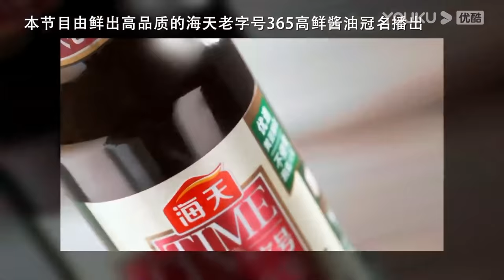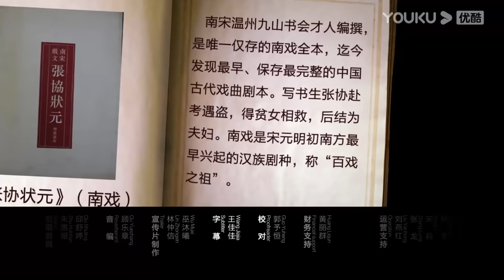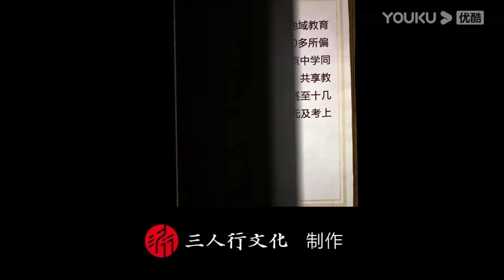【圆桌派 第五季】EP2 传承：“我跟父亲越老越像！” | 窦文涛/周轶君/马未都/许子东/邓亚萍/陈佩斯/陈晓卿/任长箴/李松蔚/肖全/尹烨 | 优酷纪实 YOUKU DOCUMENTARY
【圆桌派 第五季】《圆桌派》第五季节目以圆桌为名，旨在体现圆桌席上人人平等，每期由窦文涛携手三位嘉宾，还原在生活中发生在圆桌旁、海阔天空的精彩聊天。延续真实不“装”的窦式主持风格，立足网络，放眼世间，神侃包罗万象的话题，嬉笑言谈中彼此迸发出智慧火花。
★主持人：窦文涛
★嘉宾：周轶君 / 马未都 / 许子东 / 邓亚萍 / 陈佩斯 / 陈晓卿 / 任长箴 / 李松蔚 / 肖全 / 尹烨 / 刘子超
★更新时间：9月23日起，每周四0点（UTC+8）更新1集，优酷频道会员抢先看3天，每周日0点（UTC+8）优酷纪实频道转免

观看【圆桌派番外节目系列合集】讲究派&跨越派&武侠派&时光派&女生派